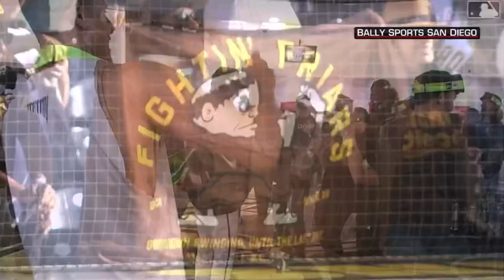Padres Clinch 2022 Postseason Spot (Moneyball Music)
I hope you enjoy this edit I created. Go Padres!

Music: The Mighty Rio Grande (which was played in the movie Moneyball)

Video: Bally Sports San Diego and Bally Sports Florida